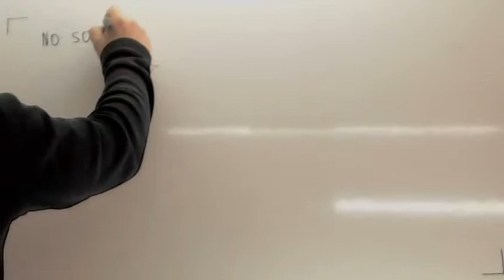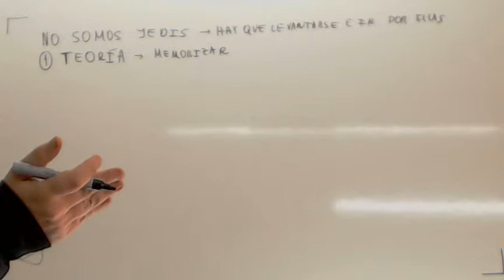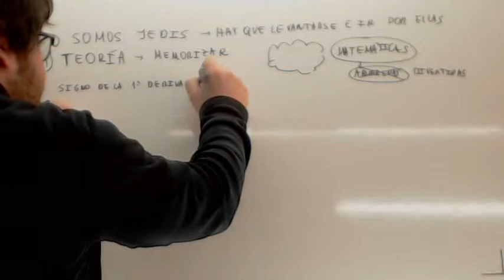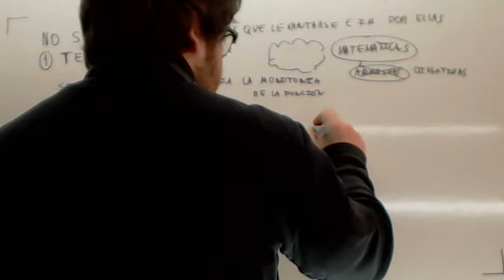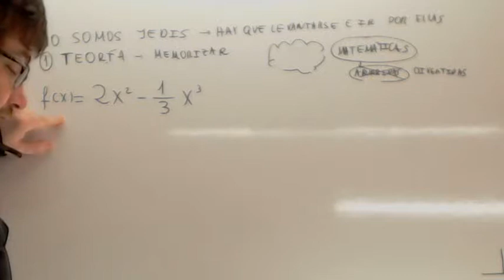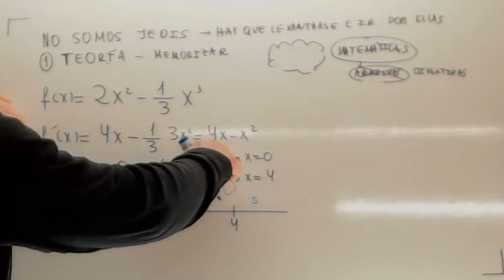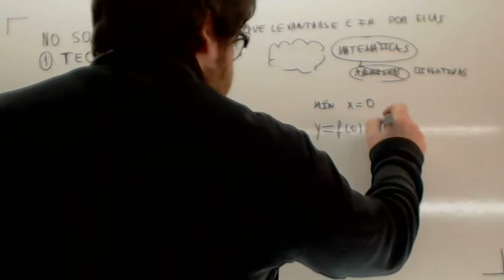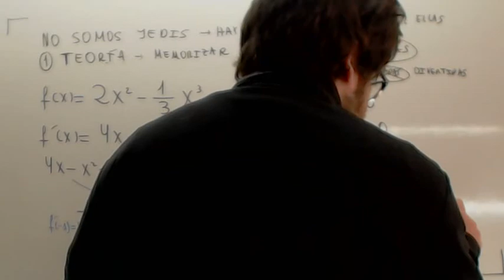Monotonia de una funcion Usero